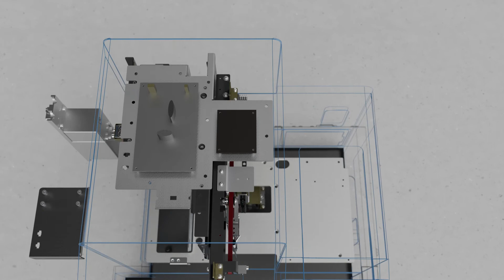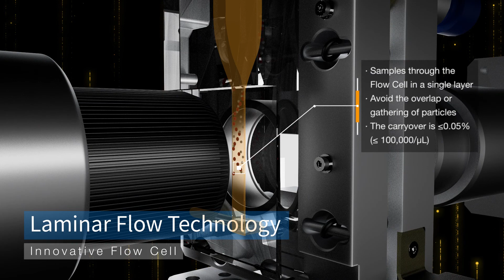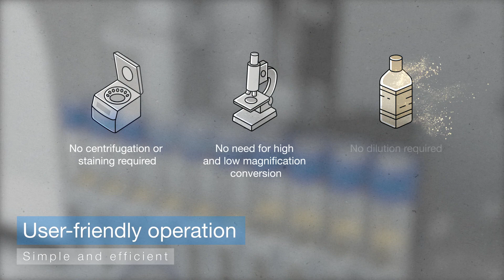【Zybio】Urinalysis Solution EN